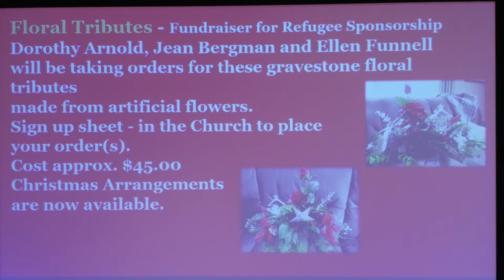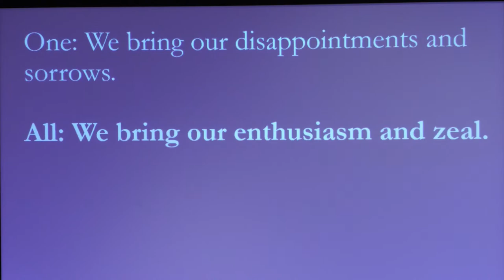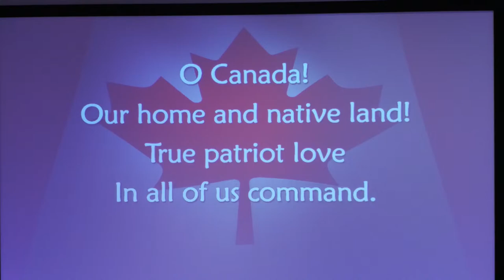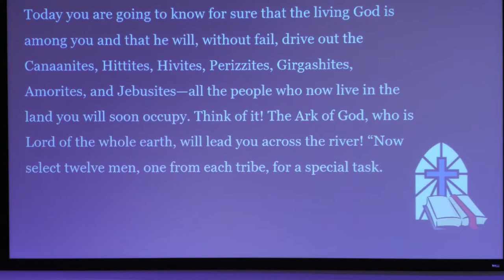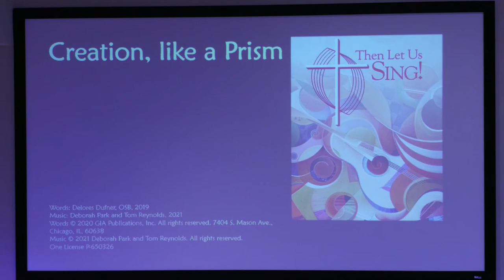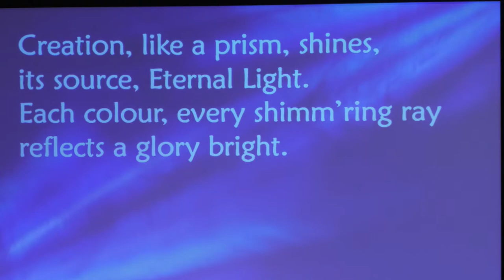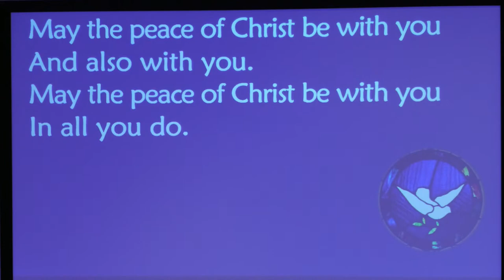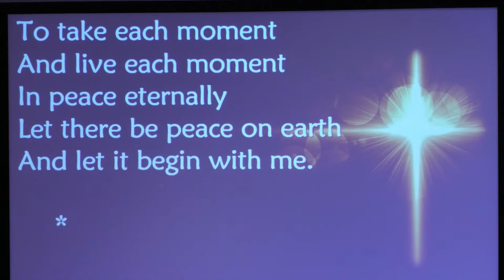Worship Service November 5, 2023 Trinity United Church Ingersoll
Nov. 5 (Remembrance Sunday) (Michell)
Pre: VU951 Holy, Holy, Holy (sampler)
Pre: O God, You Planted a garden (sampler)
Pre: MV149 Peace for the Children
Prep: VU676 God, Make Us Servants (v.1) (tune: O WALY WALY)
Hymn:  VU691 Though Ancient Walls
Hymn: VU524 O Canada
Anthem: Make Me a Channel of your Peace (trio)
Hymn: Creation, like a Prism (sampler #1)
Offering: We Wait for God (sampler)
Offertory: Take These Gifts (tune: VU506)
Passing of the Peace: May the Peace of Christ
Hymn: Song for the Nations
Ben: Let There be Peace on Earth
Post: Indescribable
Post: Imagine (Lennon)
Trinity United Church Worship Service Nov. 5, 2023;
Musicians: Susan Barta and Ken Archer

Type: Words; First Line: Santo, santo, santo, mi corazon
Language: English
Contributors: DeMoor/Gho/Selles
One License P-650326
O God, You Planted a Garden
Type: Words and Music; First Line: O God, you planted a garden, a garden eastward in Eden
Contributors: Andrew Donaldson
Tune: EASTWARD IN EDEN Text: Environment, Creation, confession
One License A-608664
AND
Words: Andrew Donaldson, 2012; French trans. Christian Glardon; Spanish trans. Gerardo Oberman; German trans. Fritz Baltruweit
One License P-650326
Peace for the Children
Type: Words
Language: English
Contributors: Doreen Lankshear-Smith
One License A-608664
God, Make us Servants of your Peace
Type: Words and Music; First Line: Lord, make us servants of your peace
Language: English
Contributors: Traditional Scottish folksong, James Quinn
One License A-608664
Though Ancient Walls
CCLI Song # 436525
Ron Klusmeier | Walter Farquharson
© Words: 1974 Farquharson, Walter (Admin. by Hope Publishing Company)
CCLI License # 11396348O Canada
Type: Words and Music
Contributors: Calixa Lavallee, l'Hon. Judge Routhier, Justice R.S. Weir
Type: Words and Music; First Line: Make me a channel of your peace
Language: English
Contributors: Sebastian Temple
One License A-608664
Creation, like a Prism
Words: Delores Dufner, OSB, 2019
One License P-650326
We Wait for God
Words: William S. Kervin, 2023
One License P-650326
Take These Gifts
CCLI Song # 2873921
Frances Ridley Havergal | Wolfgang Amadeus Mozart
May the Peace of Christ
CCLI Song # 4541127
Glen Soderholm
Song for the Nations
CCLI Song # 20340
Chris Christensen
Jill Jackson | Sy Miller
Indescribable
CCLI Song # 4403076
Jesse Reeves | Laura Story